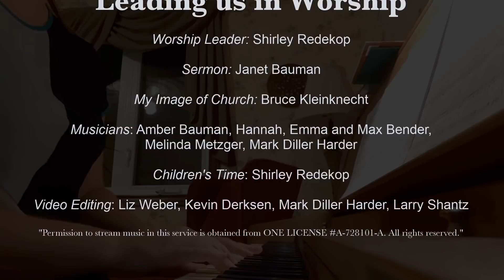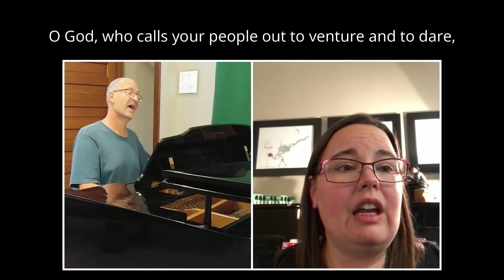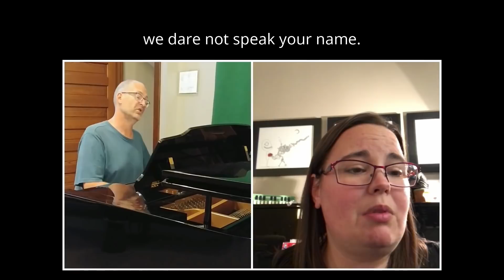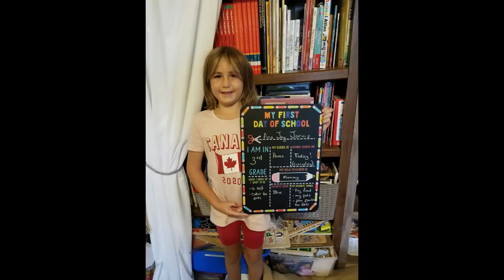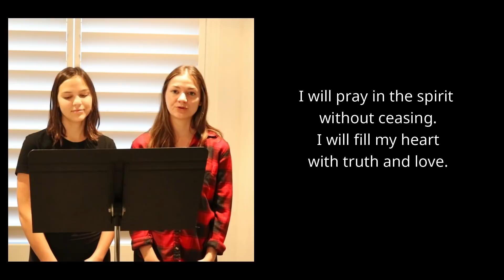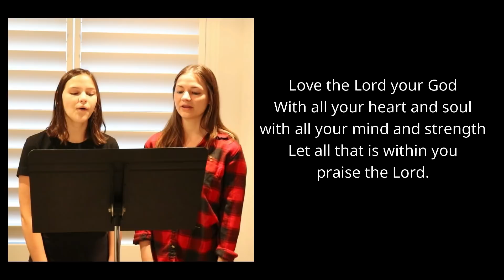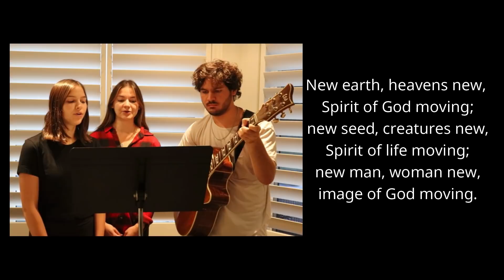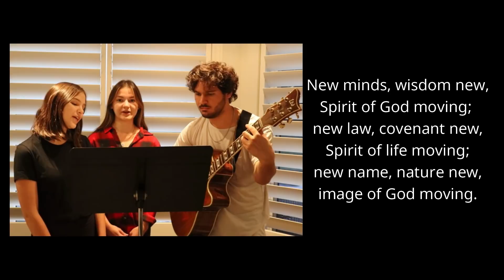St Jacobs Mennonite Church | September 27, 2020 | Worship Service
During COVID-19 and the need for "Physical Distancing," St. Jacobs Mennonite Church has pre-recorded the Worship Service to share with you. This is our September 27, 2020 Worship Service, 'The Church as a Letter’.